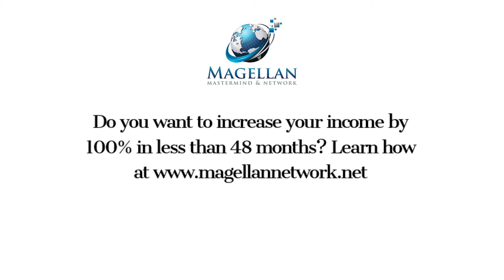How Are You Framing the Conversation?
☝ When doing the referral game, you don't need to tell your clients that you are expanding you're business. They'll not want that because it means sharing you with others.

👉 What you need to do is to indoctrinate your clients into the basic fact that we are here as a resource for their family, friends, colleagues about anything to do with money, retirement, investments, and finances.

📌Level up your game! Be better at business development, practice management, personal development, and your vision. Apply for your 14-Day Trial Membership to The Magellan Network at MagellanNetwork.net